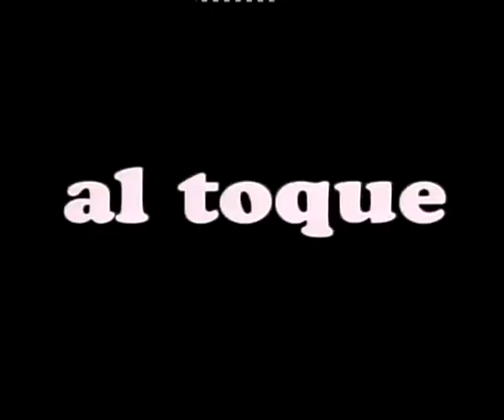DUELO DE CANDIDATOS EN CORDOBA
El santo viajo a Cordoba en busca de un triunfo ante el otro grande del torneo. MIRA LA PREVIA